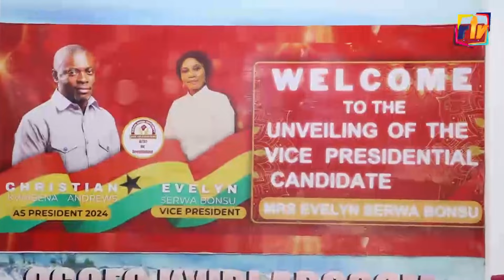MAHAMA STOLE THE 24HOUR ECONOMY POLICY FROM ME, SOFO KYIRIABOSOM VOICE OUT